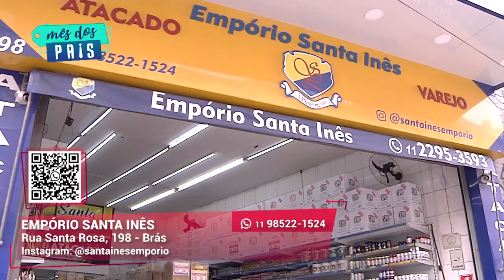Temperos naturais| Empório Santa Inês | Gazeta Shopping